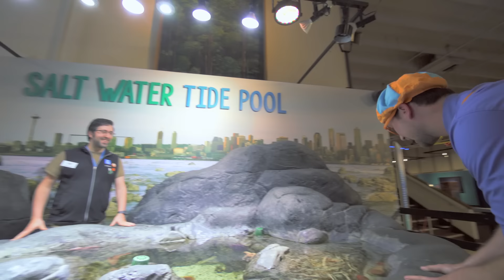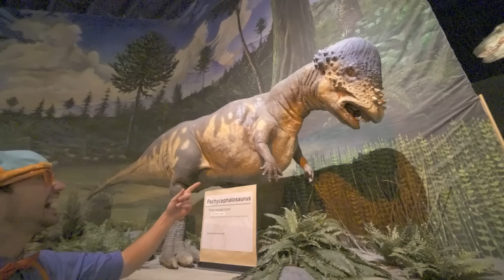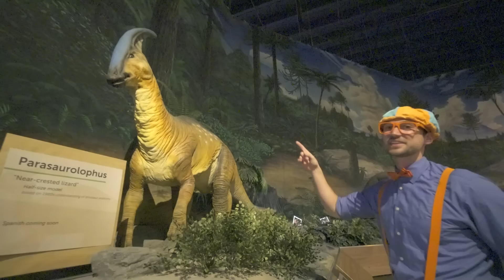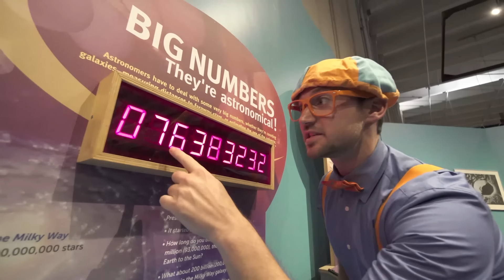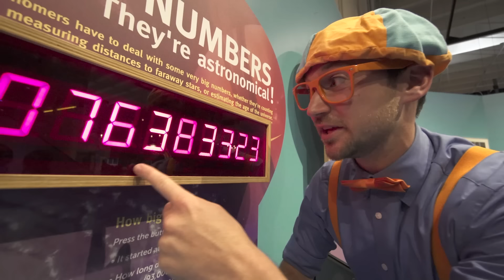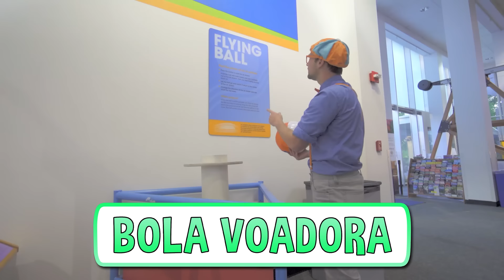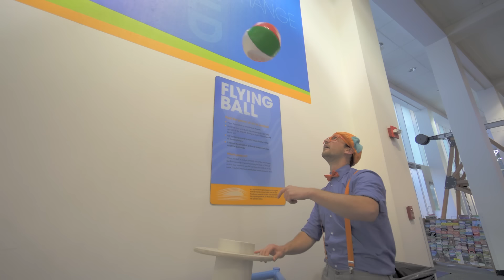Blippi Visita um Parque Coberto LOL Club | Vídeos Educativos para Crianças | As Aventuras de Blippi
Visite o playground com Blippi e aprenda as cores neste divertido lugar de brincar. Slides divertidos para a família e atiradores de bola que Blippi ajuda você a aprender as cores enquanto brinca com brinquedos divertidos.

0:00 Blippi Visita um Parque Coberto (LOL Kids Club) Parte 1
11:54 Fazendo Exercícios no Playground
23:16 Blippi Visita um Playground Coberto (Giggle Jungle)
30:09 Blippi Visita o Centro de Ciência do Pacífico